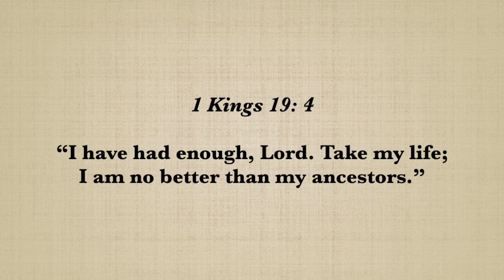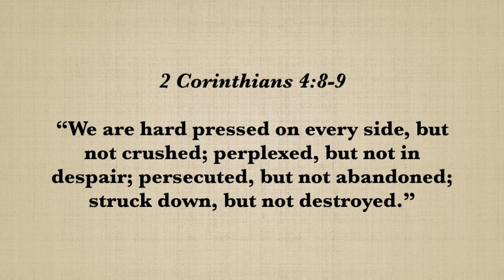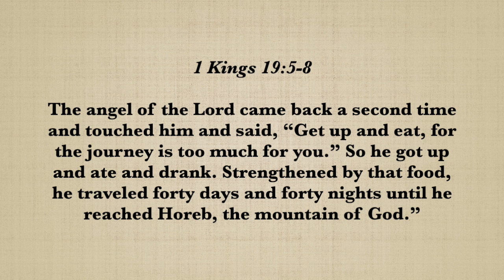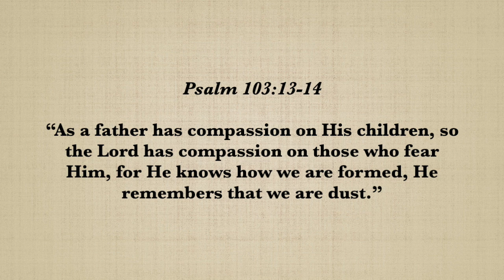Weekend Devotion: A Whisper In Your Weariness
God often allows His children little opportunities to recognise how much we are in need of His presence and help. But we however, have to really shed the illusion we have on self-sufficiency, self-will and man-made strength. Do we trust that God has made us to be weak in all the right places and all the right reasons so that His glory and power can be remembered and manifested in our faith?

Speaker: Miki Terayama (Ministry Staff at The Blessed Run Church)